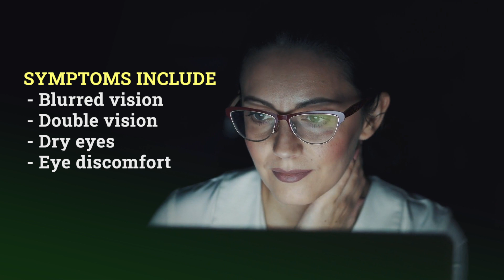Computer Vision Syndrome | 10th Street Eyecare Center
This short video was produced for 10th Street Eyecare to help bring awareness to Computer Vision Syndrome, a very real condition that affects many people.